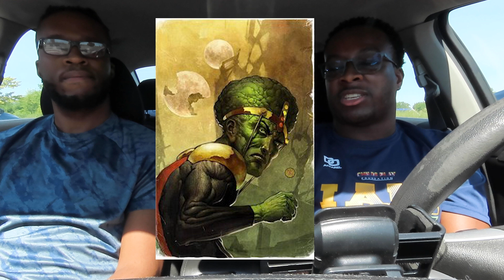WORLDWIDE OPINIONS (Ft. Flow Boy Washington) - First Podcast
First podcast and second YouTube collab on my channel!!

This video features @flowboywashington11, and we discuss various content, including Star Wars, Marvel, and more.

As always, I appreciate everyone for their support! 🔥🥳

Credit for my thumbnail goes to ‪@AveryMcCarrickTelevision.